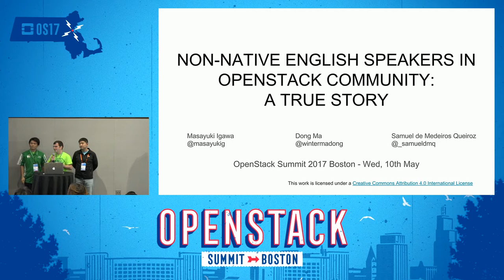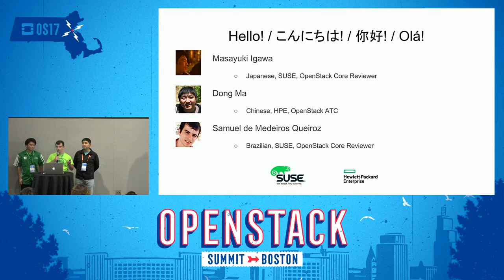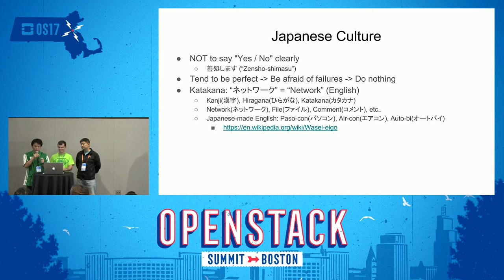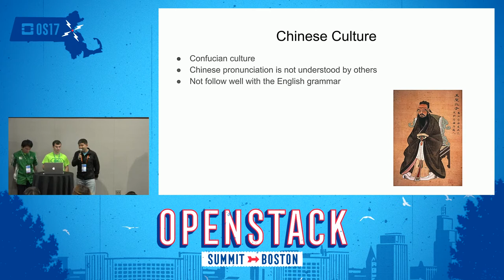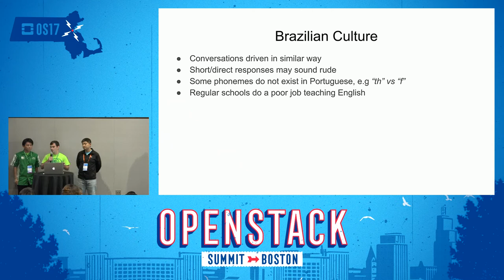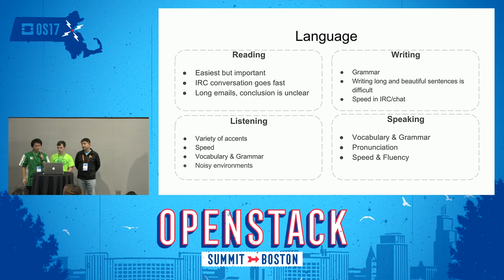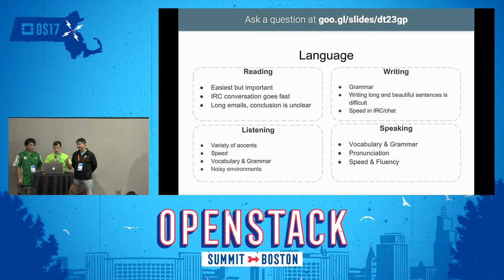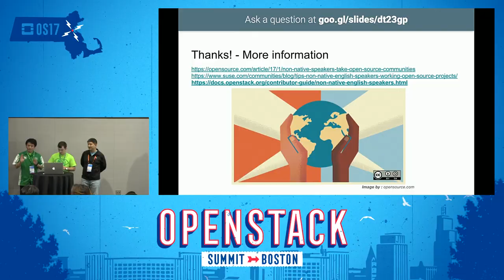Non-Native English Speakers in the OpenStack Community- A True Story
The primary language of most open source projects is English, but open source users and contributors span the globe. Non-native speakers face many communication challenges when participating in the ecosystem. In this talk, as non-native English speakers and contributors to OpenStack projects and its community, we will share our experiences and some best practices for coping as and including non-native speakers in your project.This talk will include: Common issues for non-native English speakers